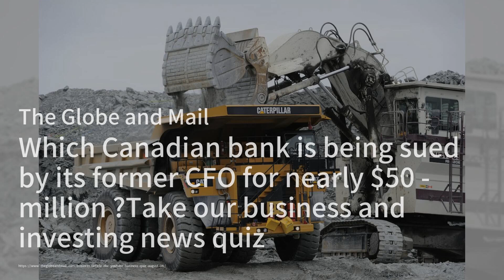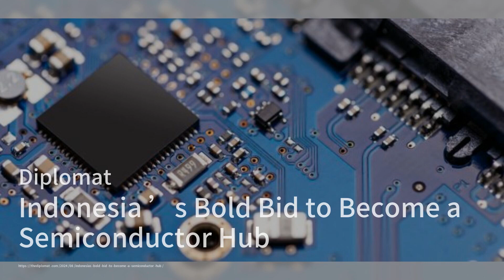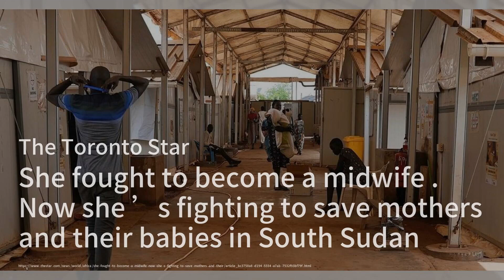特朗普回归？东南亚或成冷落对象；加拿大银行风波，前CFO索赔五千万；加沙死亡人数破四万，墓地不堪重负：外交簡報20240816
欢迎来到我们的《外交简报》节目，我是你们的主持人:梁峻。今天我们首先关注美国前总统特朗普如果再次当选，东南亚可能会被冷落，甚至面临新的贸易保护主义措施。这一消息来自悉尼的洛伊研究所的最新报告，预测东南亚国家将成为特朗普政策的低优先级对象。

接下来，我们将目光转向加拿大金融界的一场法律风波。加拿大皇家银行的前首席财务官向银行提起诉讼，索赔金额高达五千万美元。这一事件引发了广泛关注，成为近期商业和投资新闻的热门话题。

最后，我们聚焦加沙地带，那里自以色列与哈马斯战争爆发以来，死亡人数已经超过四万人。由于墓地不堪重负，许多遇难者被迫埋葬在后院、楼梯下甚至街道旁。这场持续十个月的冲突给当地带来了巨大的悲剧和挑战。请大家继续收看详细内容。